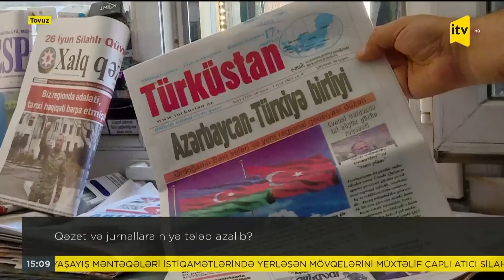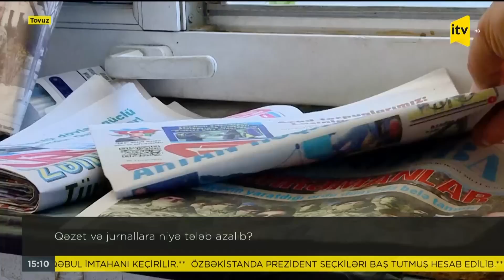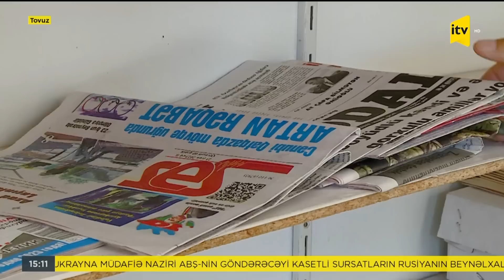İTV Xəbər | 09.07.2023 | 15:00